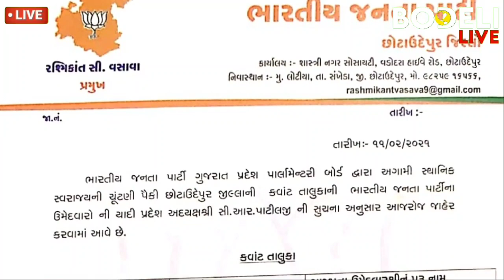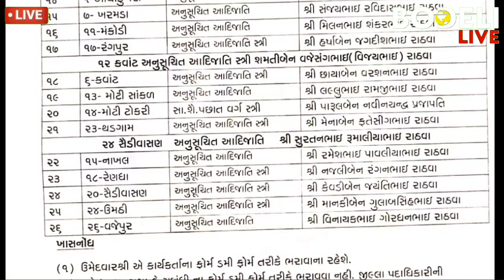ભાજપના કવાંટ તાલુકા પંચાયતના ઉમેદવારોની જાહેરાત, કોણ છે ઉમેદવારો? જુઓ અહીં